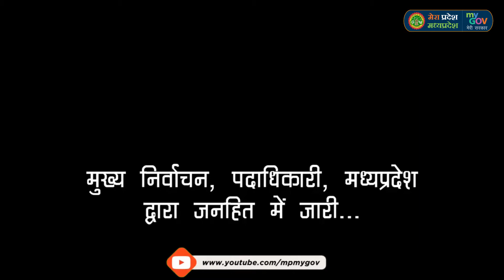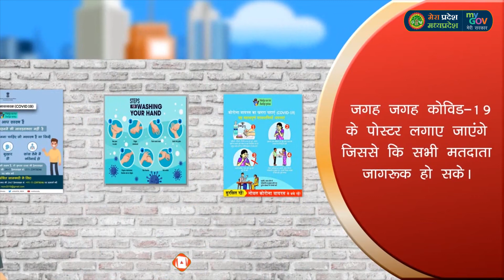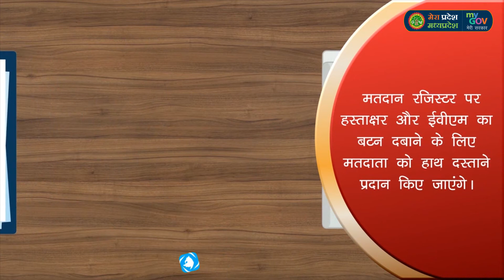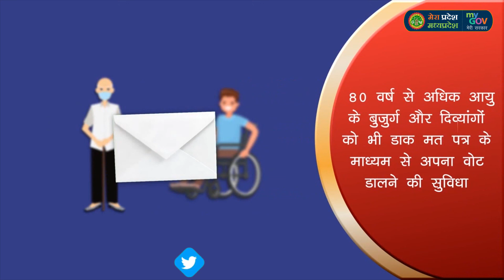लोकतंत्र का सम्मान करें, आओ मतदान करें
Covid19 के दौरान @ECIVoterEducation द्वारा मतदान के लिए आवश्यक दिशा निर्देशों का पालन करें और पूरी सतर्कता के साथ मतदान करें.

कोरोना से सब को बचाना,
मास्क, दस्ताने पहनकर वोट करने जाना।